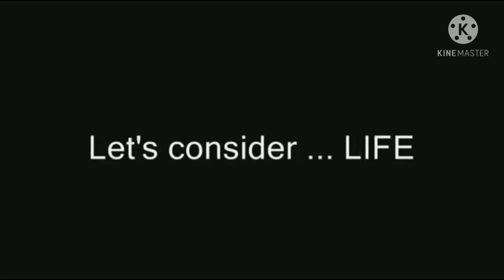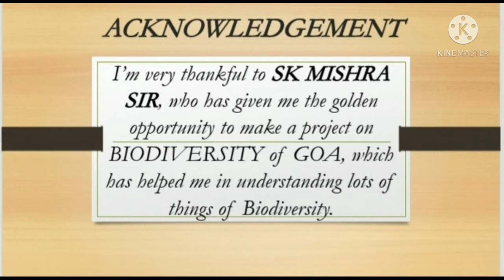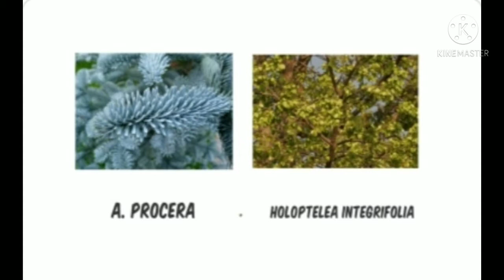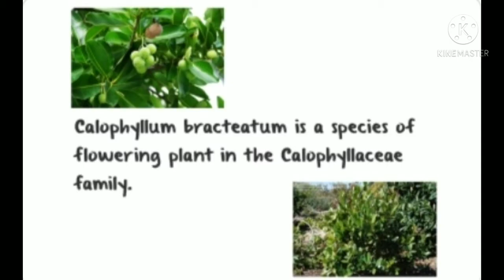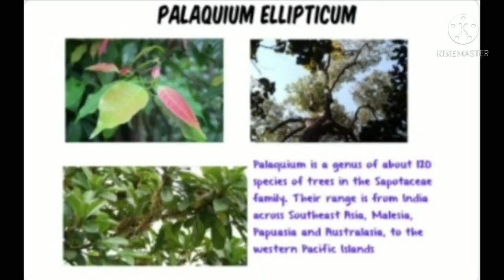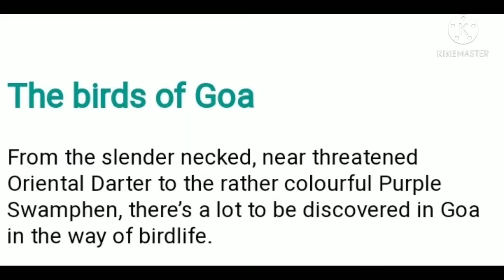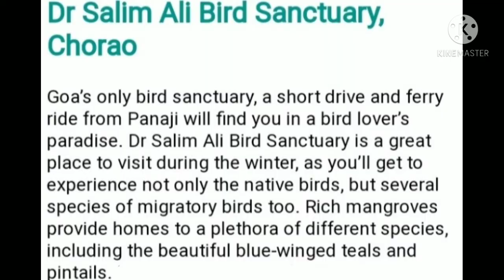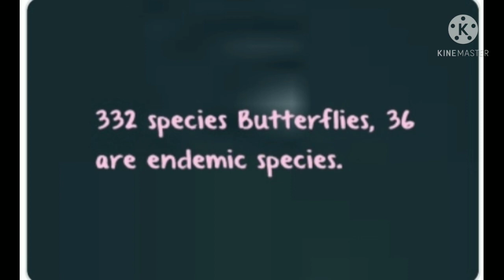Biodiversity of GOA (Biology project)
An art integrated project in Biology describes the flora & fauna of Goa.
This video covers almost all the species of trees , flowers , fruits , birds and animals found in Goa.
This video' ll make you understand the Biodiversity and its management.
I' ve made almost 120 slides in powerpoint and merged them in this video..